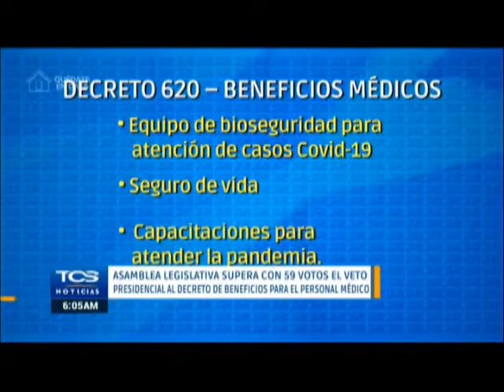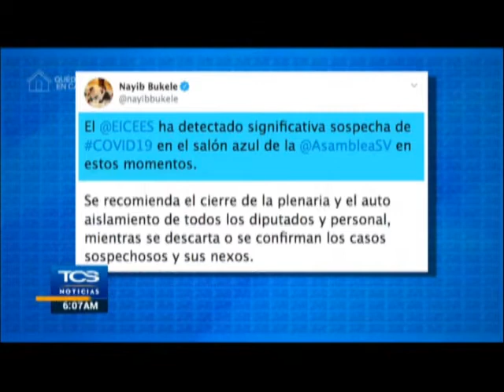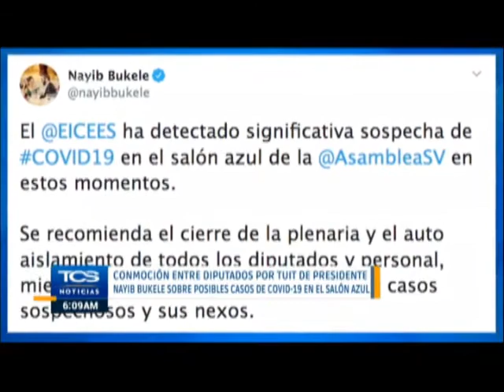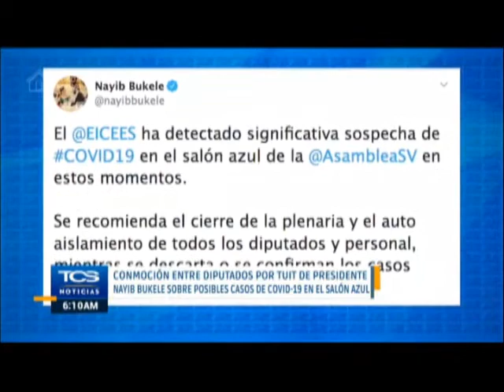tcs 1 asambñ